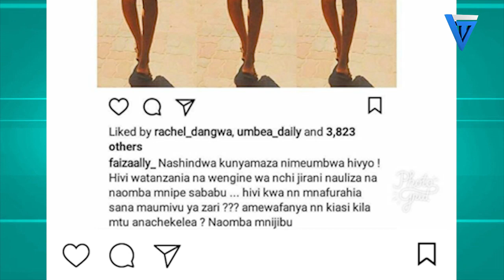KICHEKO CHA WEMA kwa DIAMOND PLATNUMZ na ZARI cha MUOGESHA POVU LA FAIZA ALLY